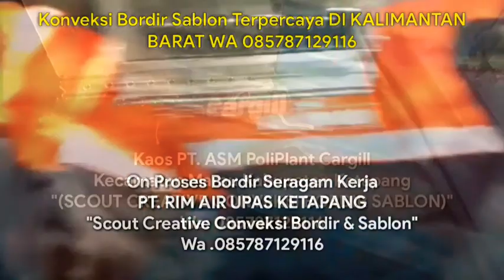KONVEKSI SERAGAM ONLINE TERPERCAYA DIKALIMANTAN BARAT